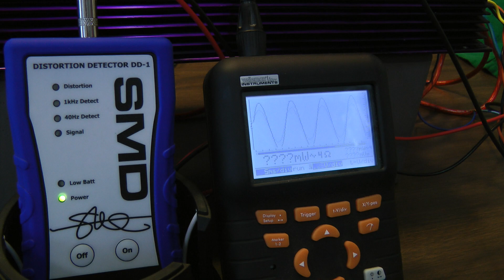Orion NT 200 Power Output Test Teaser 4 ohms stereo NT200 XTR200 HCCA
See this quick demo of an Orion NT 200, power output tested at 4 ohms stereo using a resistive load. I'm working on the full power output video, thought you guys would like to see this why you are waiting...